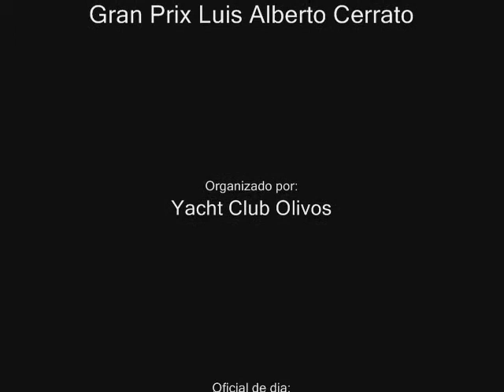Gran Prix Luis Alberto Cerrato YCO 2009 "Los twenty en el Sota"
Domingo 13 de septiembre de 2009, primer sotavento del día para los 29er en el Gran Prix Luis Alberto Cerrato. Oficial de día: Fernando Costa.
Colaboración especial: Jorge Cousillas, El ojo náutico.